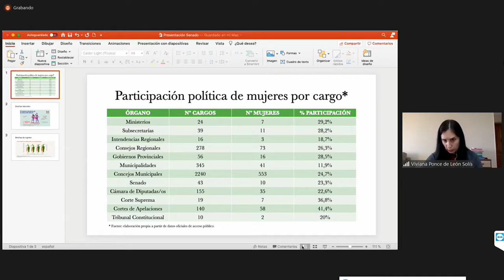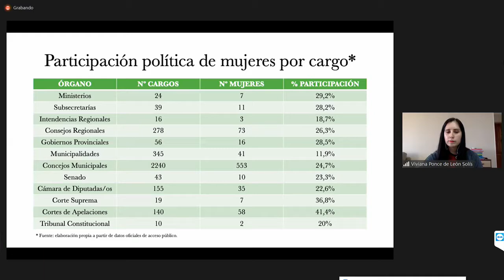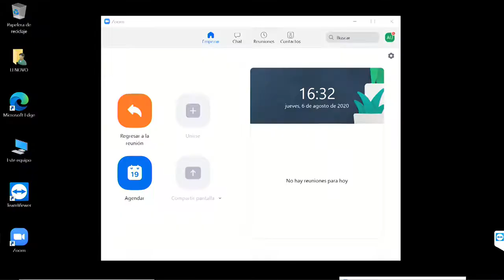Diálogos constitucionales - Género y nueva Constitución (jornada inaugural)